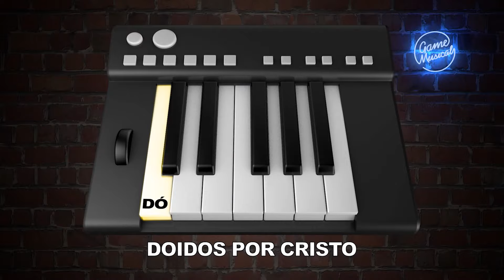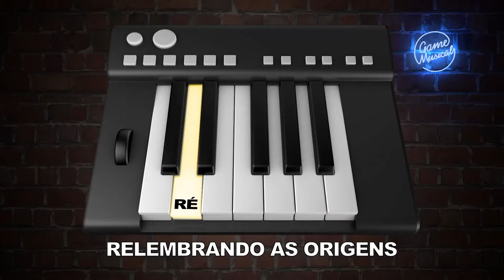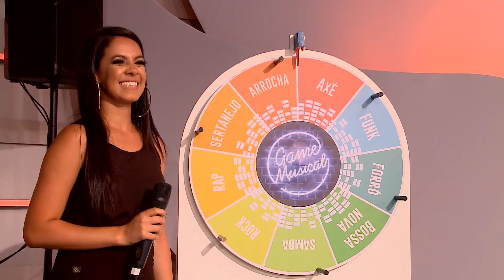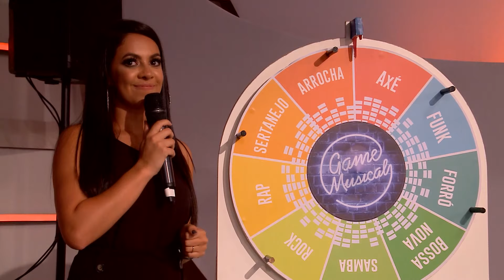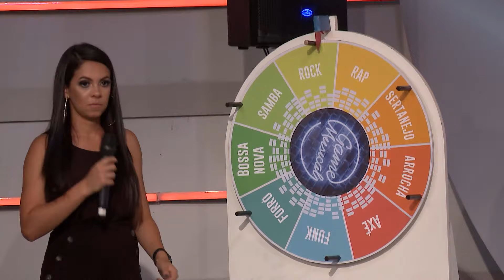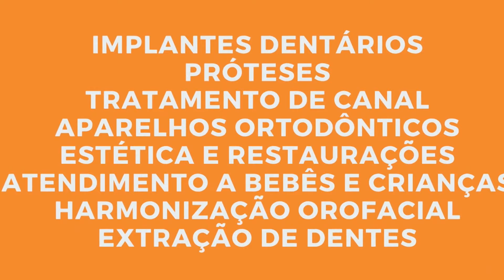Game Musical | Completo 07.11.19